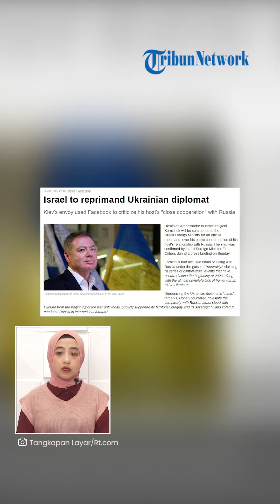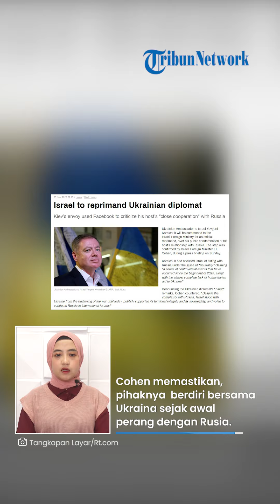Ukraina DISEMPROT Israel, Dinilai Bicara ASAL-ASALAN Hubungan dengan Rusia, Pejabat Kiev Dipanggil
TRIBUN-VIDEO.COM - Ukraina sebelumnya menuduh Israel berpihak pada Rusia dengan kedok netralitas.

Pernyataan itu langsung mendapat tanggapan keras Israel.

Duta Besar Ukraina untuk Israel, Yevgeni Kornichuk akan dipanggil ke Kementerian Luar Negeri Israel.

Pemanggilan dilakukan untuk memberikan teguran resmi kepada Kornichuk.

Langkah tersebut dikonfirmasi oleh Menteri Luar Negeri Israel Eli Cohen, saat konferensi pers hari Minggu (25/6/2023).

Sebelumnya, Kornichuk menuduh Israel berpihak pada Rusia dengan kedok netralitas.

Ia juga menyentil serangkaian peristiwa kontroversial yang telah terjadi sejak awal 2023, bersamaan dengan hampir tidak adanya bantuan kemanusiaan ke Ukraina.

Terkait hal  itu, Cohen memastikan, pihakmua  berdiri bersama Ukraina sejak awal perang dengan Rusia hingga hari ini.

Bahkan, secara terbuka mendukung integritas teritorial hingga kedaulatannya dan memilih untuk mengutuk Rusia di forum internasional.

Meski tak mengirim bantuan senjata, Israel mengirim bantuan kemanusiaan ke Ukraina dengan cara yang belum pernah terjadi sebelumnya.

Sementara alasan tak dikirimnya senjata lantaran Israel takut peralatan tersebut akan berakhir di negara lain.

(Tribun-Video.com/rt.com)

Artikel ini telah tayang di rt.com dengan judul
Israel to reprimand Ukrainian diplomat